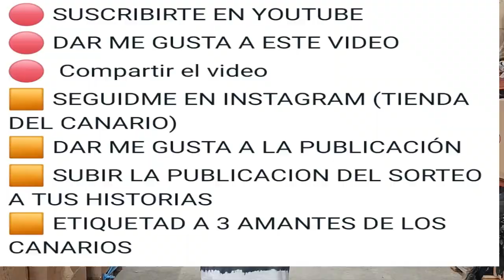SORTEO DE 2000 €, MIRA EL VIDEO TE PUEDE TOCAR A TI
PONER NOMBRES Y DE DONDE SOYS, (SOLO PORTUGAL Y ESPAÑA)